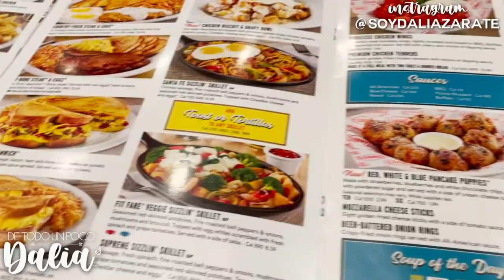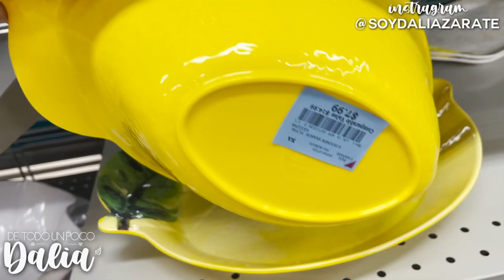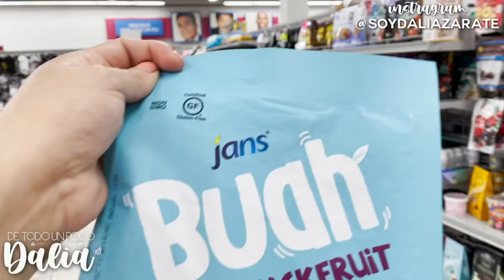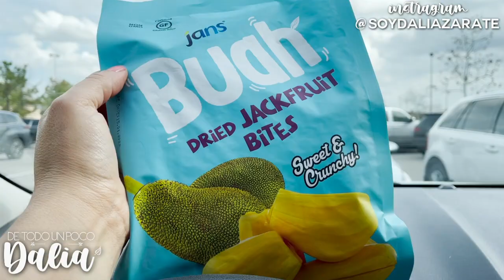LO QUE HAGO EL FIN DE SEMANA | VLOG | CLASES DE MÚSICA, RESTAURANTE, COMPRAS